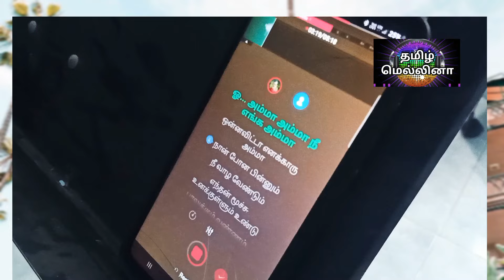அம்மா அம்மா பாடல் இரு குரல் முயற்சி / Amma amma song